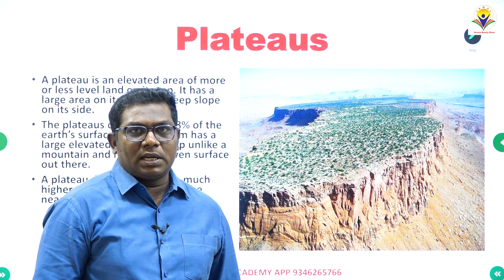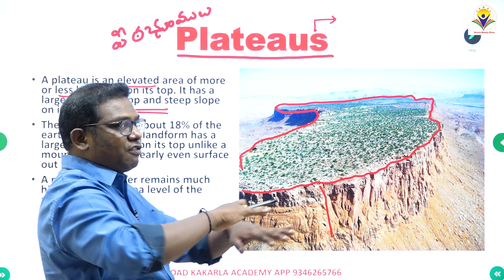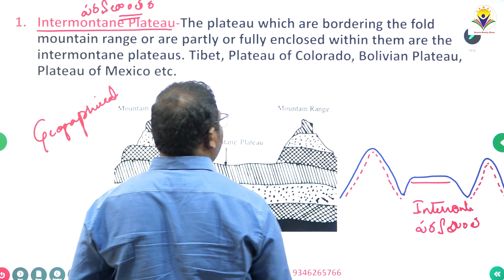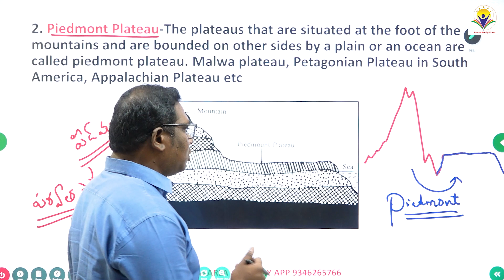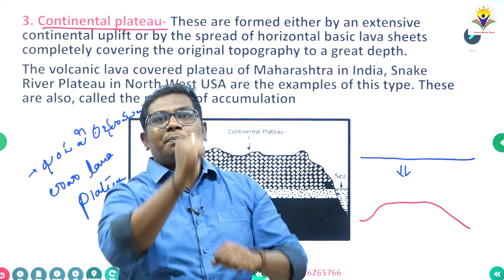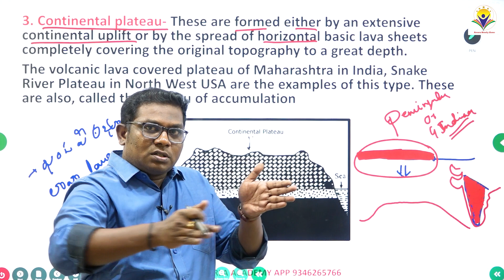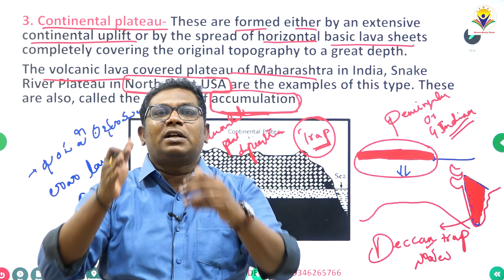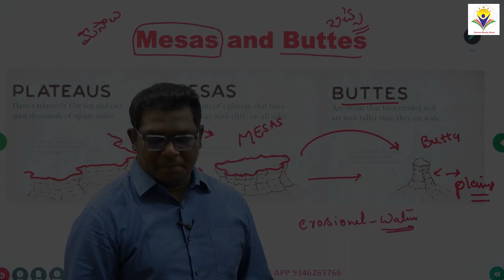Types of Plateaus | BY DR SRI HARI KAKARLA SIR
Dr. Sri Hari Kakarla is a senior Geography faculty teaching for UPSC, Geography Optional Environment and Ecology in Both Telugu Medium and English Medium, APPSC, TSPSC aspirants .Dr. Sri is the founder and chairman of ARORA IAS.  Sir is presently teaching is RC Reddy IAS, Hyderabad, Krishna Pradeep 21st century IAS, Saeed Shine India. He authored Mains books for UPSC and other state commission exams
Full TSPSC Geography Module Classes with Model Question and Answers will be Provided in Video course Exclusively in Telugu Medium. Download KAKARLA ACADEMY app now from the